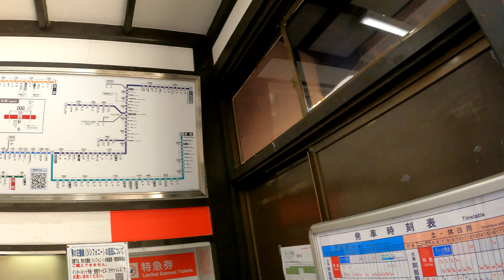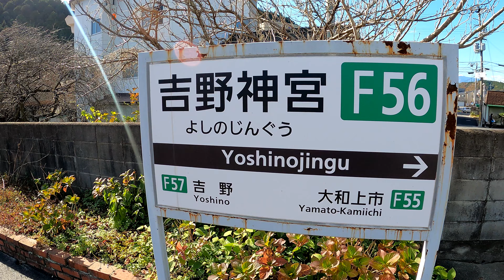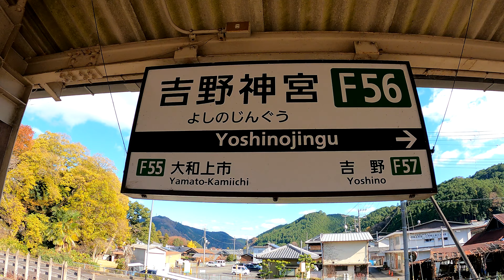【2021年無人化】近鉄吉野線 吉野神宮駅 Yoshinojingu Station. Kintetsu Yoshino Line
2021年11月28日撮影
吉野神宮駅（よしのじんぐうえき）
近鉄吉野線
1928年（昭和3年）3月25日　吉野鉄道の六田 - 吉野間延伸時に開業。
1929年（昭和4年）
8月1日　大阪電気軌道が吉野鉄道を合併、大阪電気軌道吉野線の駅となる。
11月　貯木場引込線開通。
1941年（昭和16年）3月15日　大阪電気軌道と参宮急行電鉄の合併により、新発足した関西急行鉄道の駅となる。
1944年（昭和19年）6月1日　戦時統合により関西急行鉄道が南海鉄道（現在の南海電気鉄道の前身。後に再独立）と合併、近畿日本鉄道吉野線の駅となる。
1973年（昭和48年）1月　引込線廃止。
2007年（平成19年）4月1日　PiTaPa使用開始。
2021年（令和3年）1月6日　無人駅化。
2019年度の一日平均乗車人員は240人。
Yoshinojingu Station
Kintetsu Yoshino Line
吉野神宮站
近鐵吉野線
它於 1928 年 3 月 25 日開業。
2019年平均每天乘客人數為240人。
相机使用 GoPro HERO 9
吉野神宫站
近铁吉野线
它于 1928 年 3 月 25 日开业。
2019年平均每天乘客人数为240人。
카메라는 GoPro HERO 9를 사용합니다.
요시노진구역
긴테쓰 요시노선
1928년 3월 25일에 개업했다.
2019년도의 하루 평균 승차 인원은 240명.